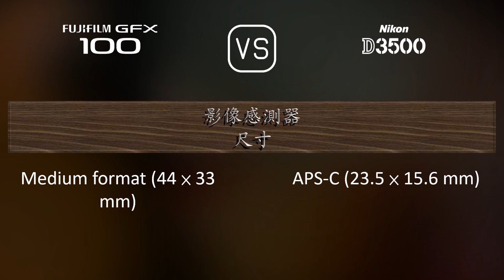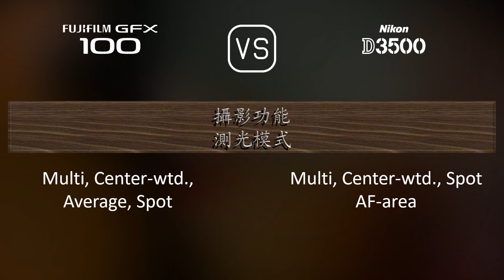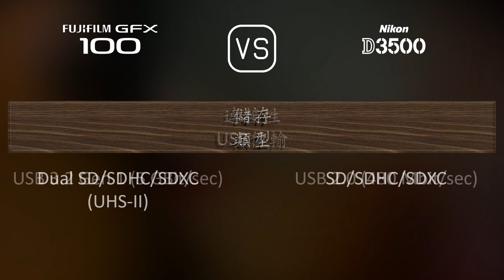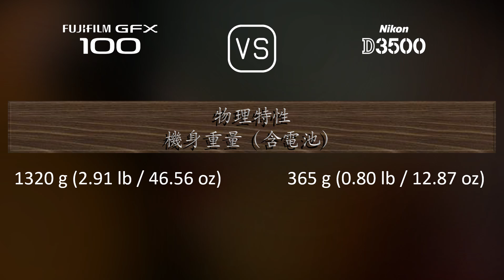Fujifilm GFX 100 與 Nikon D3500 的規格比較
本片是 Fujifilm GFX 100 與 Nikon D3500 的功能概述和規格比較 (comparison of specifications)，希望對您有所啟發。感謝您的支持。

00:25 推出
00:33 機身
00:40 影像感測器
01:01 影像
01:16 光學與對焦
01:41 屏幕
01:58 取景器
02:13 攝影功能
03:06 錄像功能
03:20 儲存
03:24 連接性
03:49 物理特性
04:07 雜項